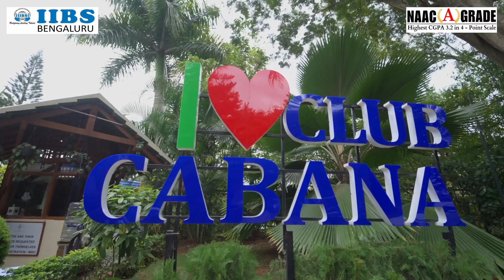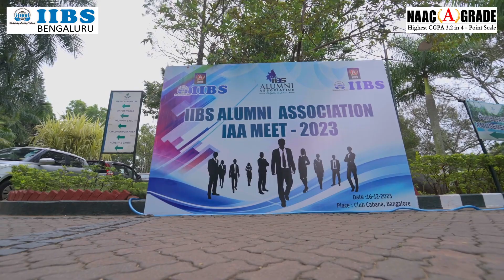IAA Meet-2023 | Alumni Success Story by Sayanika Dutta | IIBS Business School Bengaluru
My name is Sayanika Dutta from Assam. Completed my MBA from IIBS Bangalore 2016-18 batch. Today, I stand as a Recruitment Relationship Manager at Allegis Global Solutions. IIBS has been more than an institution; it's been a nurturing ground where dreams take flight. Thank you for being the cornerstone of our journey and for giving us the wings to soar.

Institute of Business Studies (IIBS) Bangalore is one among the top most MBA/PGDM colleges in India. It employs unparalleled education methodologies raising the standards of management education on par with excellence. Over the years, with dedicated commitment and perseverance IIBS has established itself as one of the premium management institutes in Bangalore.